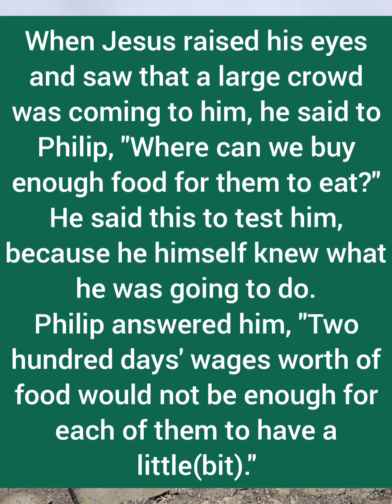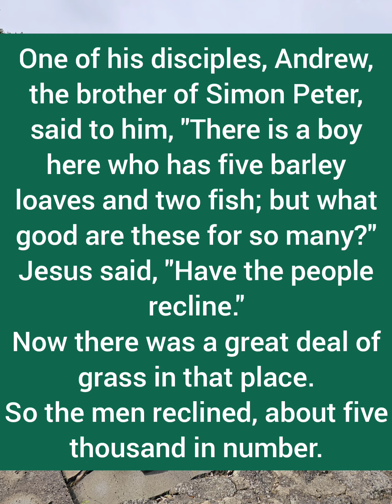Jn 6:1-15 연중 제17주일(조부모와 노인의 날)/오늘의 성가